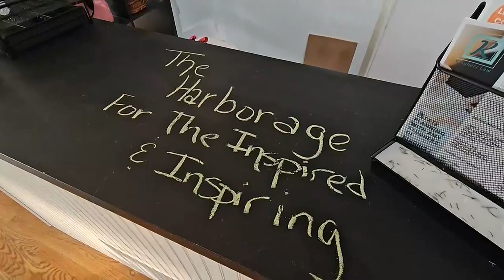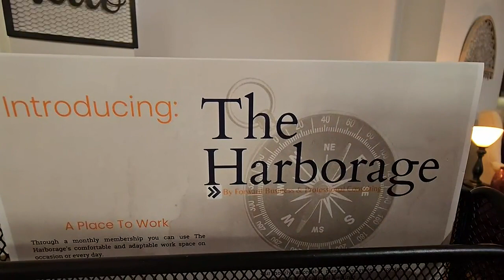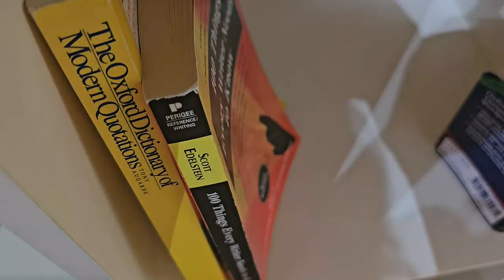Launch your career with the Harborage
Now, Amy Klugherz is using the space to inspire others; here’s a tour of The Harborage.